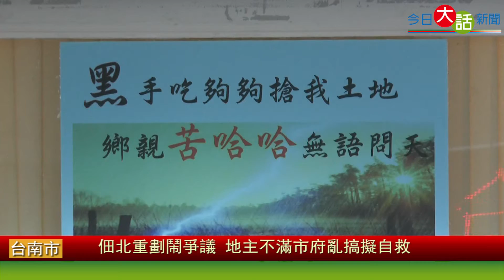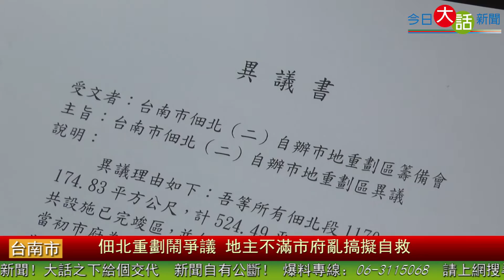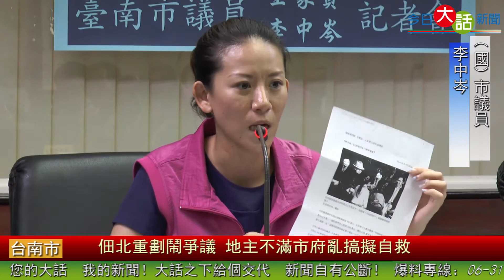佃北重劃鬧爭議 地主不滿市府亂搞擬自救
台南市議員王家貞、李中岑今天(13)接受「反佃北重劃自救會」陳情，在市議會開記者會，控訴市府涉嫌圖利財團，讓府城客運董事長鍾嘉村成為「佃北重劃會」理事長自己又是重劃業者，球員兼裁判，欺騙300多名重劃地主，市長賴清德的手段簡直就是比苗栗縣長劉政鴻更粗糙更惡劣。